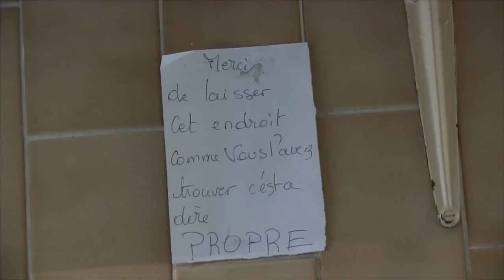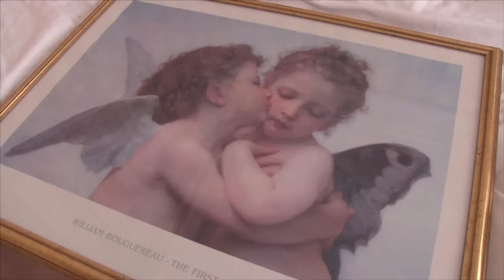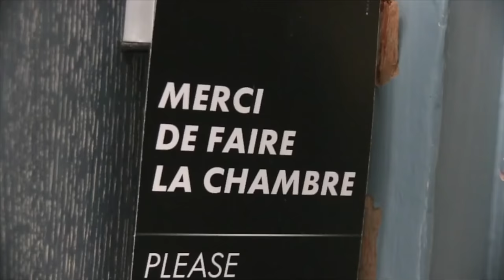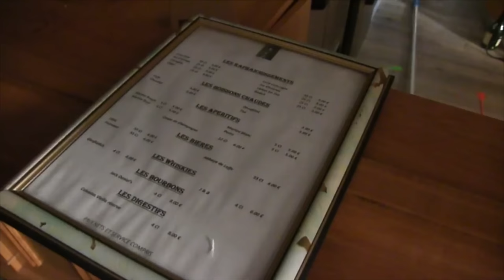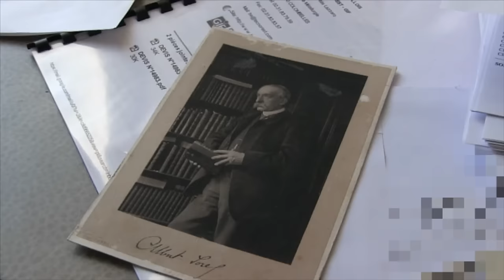L'HÔTEL DES FLEURS - URBEX-VIDEO #94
Ancien hôtel familiale de 3 étoiles datant du XIXème siècle, il est doté de spacieuses et lumineuses chambres. Tout en conservant son charme d’autrefois, l’hôtel vous propose tout le confort moderne. L'hôtel ferme ses portes en 2015...

Bonne visite.
@Urbex-Video 2016.